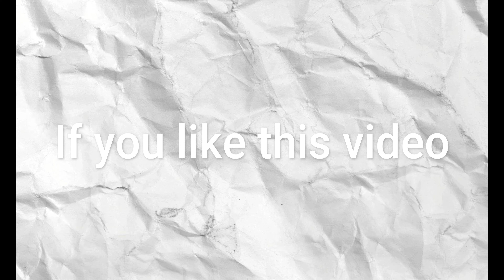The Peasant's Revolt, When Society Had Enough.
The Peasant's Revolt was a major up-rising by the British' peasants, it goes to show that it isn't hard for you to demand change, and when you do, everything'll change.